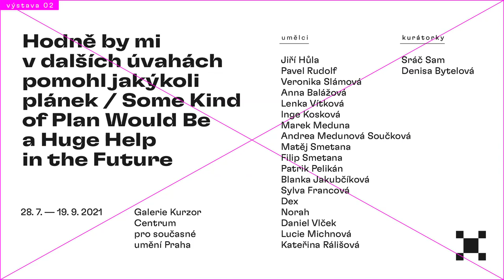Hodně by mi v dalších úvahách pomohl jakýkoli plánek / Galerie Kurzor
Skupinová výstava Hodně by mi v dalších úvahách pomohl jakýkoli plánek probíhala v Galerii Kurzor od 28. 7. do 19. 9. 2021.
vystavující: Jiří Hůla → Pavel Rudolf / Veronika Slámová → Anna Balážová / Lenka Vítková → Inge Kosková / Marek Meduna → Marek Meduna / Andrea Medunová → Andrea Medunová / Matěj Smetana → Filip Smetana / Patrik Pelikán → Patrik Pelikán / Blanka Jakubčíková → Blanka Jakubčíková / Sylva Francová → Norah a Dex / Daniel Vlček → Daniel Vlček / Lucie Michnová → Kateřina Rálišová
kurátorky: Sráč Sam a Denisa Bytelová
Musíš / můžeš / měl bys. Jak adekvátně vyhovět vnitřním a vnějším nárokům při zpracování díla?
Výstava a její příprava vždy nastavuje různé druhy omezení. Žádání pomoci se stává součástí příprav.
Okolnosti utvářejí podobu stejně jako záměry. Druhou letošní výstavu, kterou připravujeme pro galerii Kurzor, chceme nechat té nejpřesnější náhodě.
Výstavní program Galerie Kurzor podporují MKČR, Magistrát hl. m. Prahy, Státní fond kultury ČR, MČ Praha 7 a GESTOR – ochranný svaz autorský, z. s.
Partneři: Kostka stav
Mediální partneři: ArtMap, jlbjlt.net, UMA: You Make Art